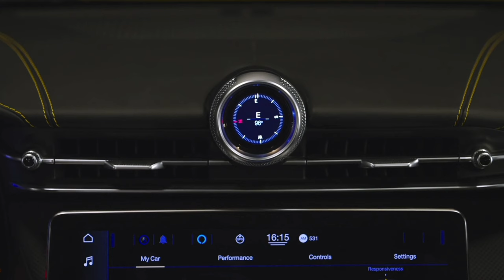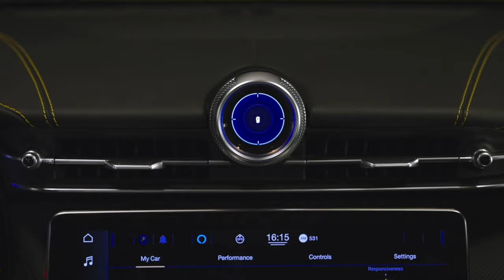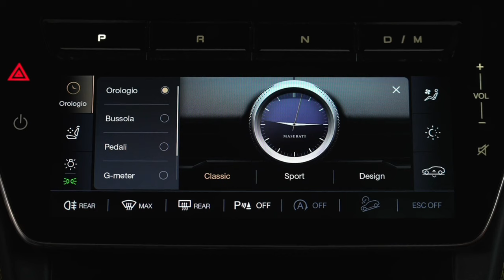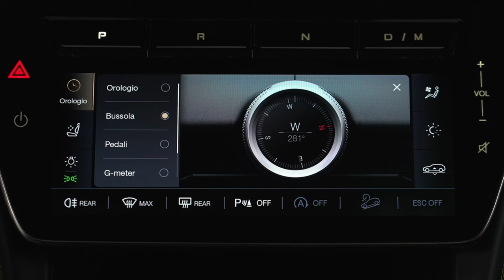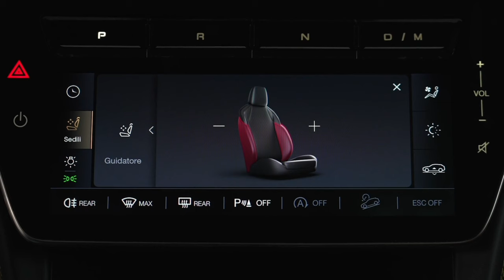غِرِبّان في رمضان (٢) - الحلقة ٢ مازيراتي جريكالي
غِرِبّان  في رمضان (٢) - الحلقة 2 مازيراتي جريكالي
نشكر الرعاة
الماسي: اضواء النجوم للإنتاج الإعلامي المرئي والمسموع
الذهبي: Authentic Experts
الفضي: Zone scent

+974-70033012